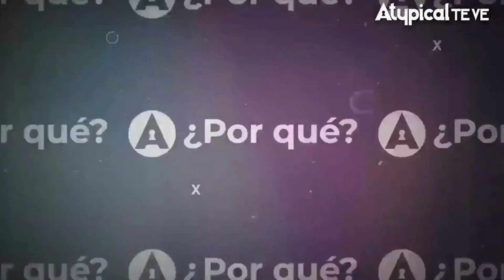"QUIERE HACER FRAUDE": el 'PLAN B' de AMLO es una VENGANZA contra el INE llena de 0DI0: Triana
"López Obrador busca sabotear las elecciones del 2024; los morenistas ya pertenecen a la letrina de la historia", asegura el diputado del PAN, Jorge Triana.

► ¿QUIERES ANUNCIARTE?